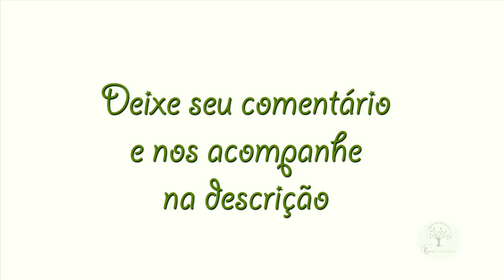CULTURA ARGENTINA, REVIU DO ANO